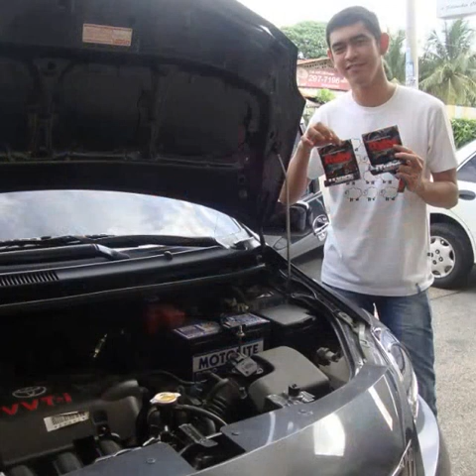I-TUBE DAVAO "TEAM BE TRUE" IN ACTION